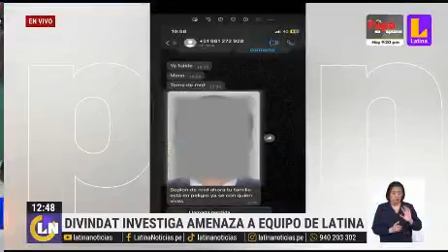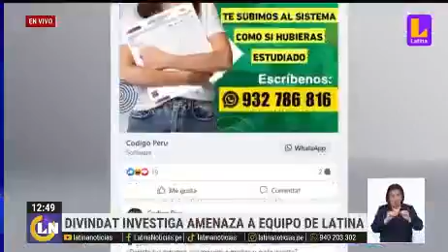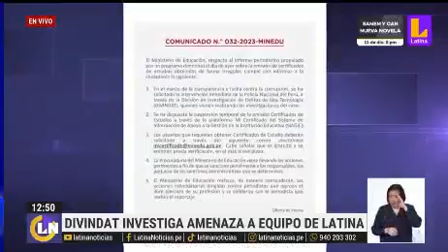DIVINDAT INVESTIGA AMENZA A EQUIPO DE LATINA